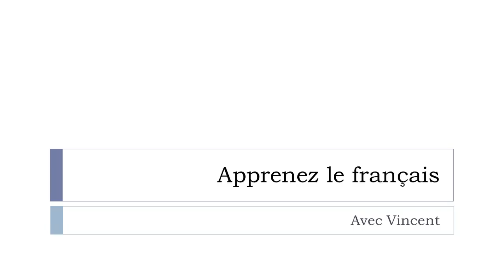Откройте для себя французское слово